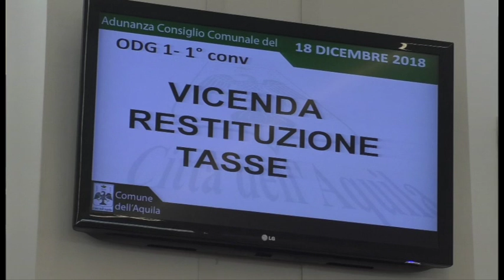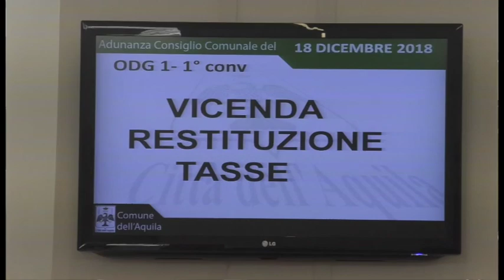Consiglio Comunale straordinario per le tasse